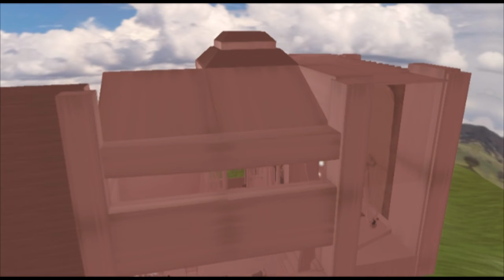LeeZu Homes 2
Very smooth and flowing home ,sure you will like it , I did.
This was a one sweep ,but many sweeps to make it a one sweep shot
just my style.